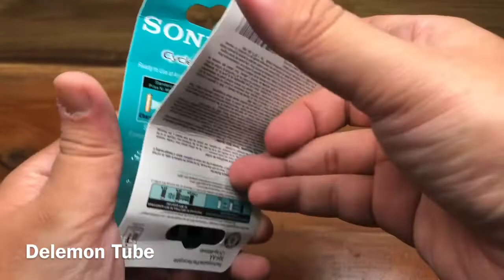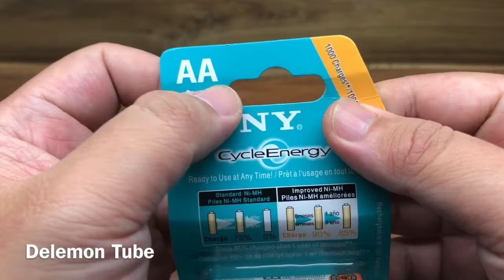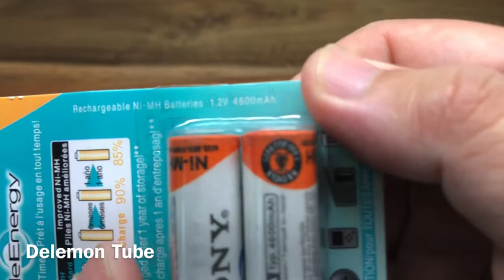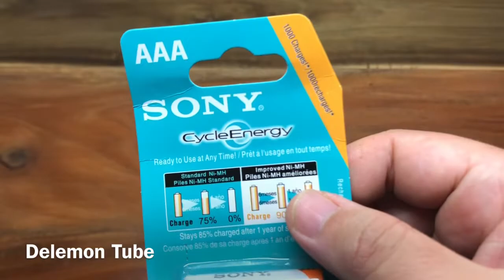Review Baterai Charger SONY AA & AAA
Baterai ini cocok buat memenuhi kebutuhan elektronik anda, harganya murah tapi kualitasnya oke